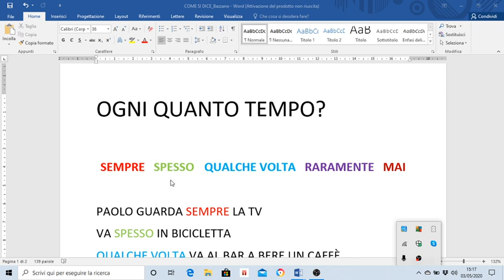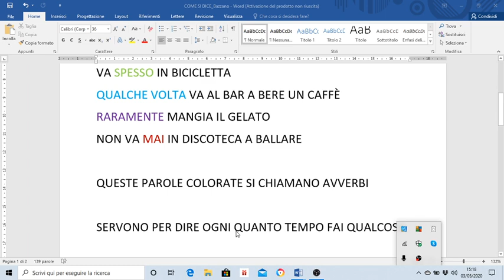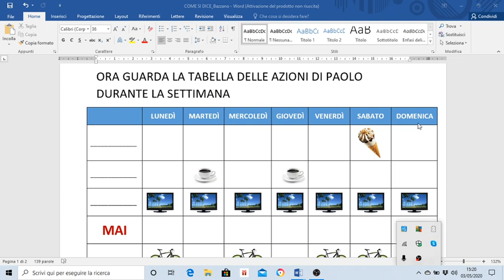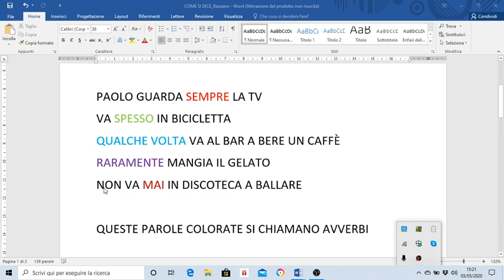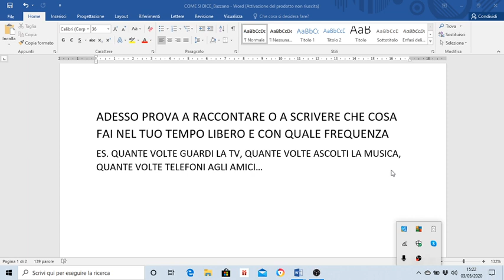A1 ITALIANO - Maurizia Bazzano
OGNI QUANTO TEMPO - AVVERBI